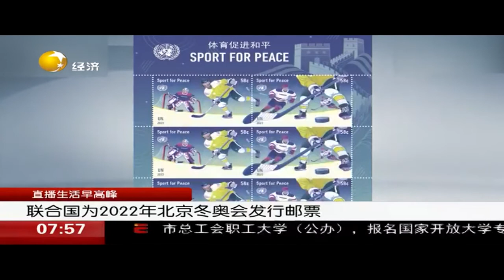联合国为2022年北京冬奥会发行邮票